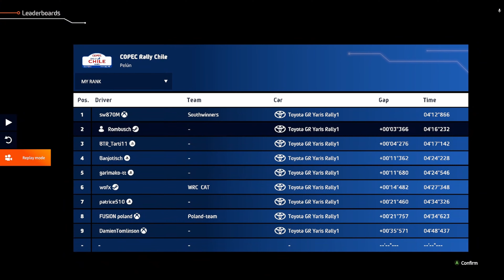WRC Generations - Replay Toyota Yaris Rally 1 Hybrid - Chile, Perlun